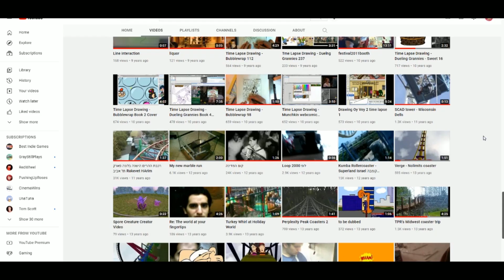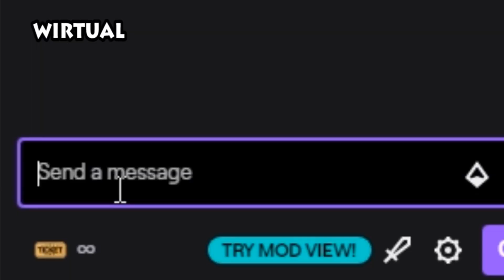YOU'RE IN THIS MARBLE RACE! - Marble World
Let's get ready to MARBLEEEEE!